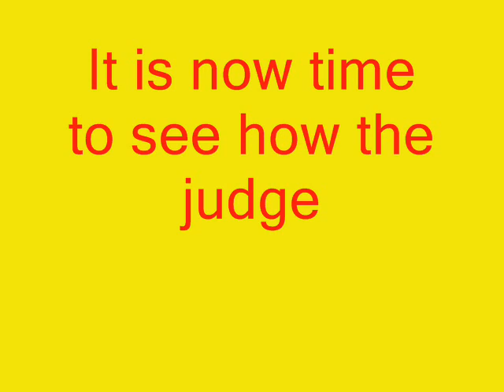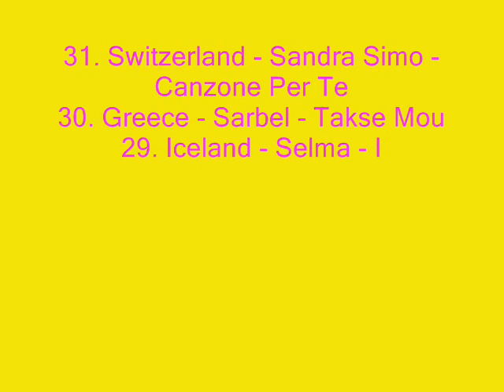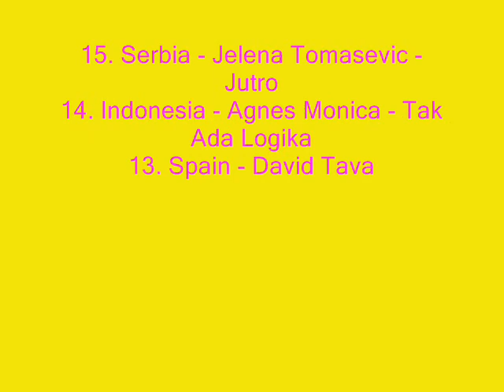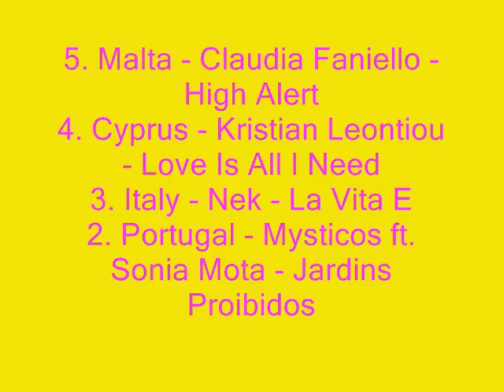WOSC LOS Finale